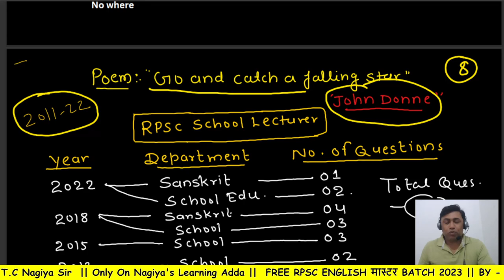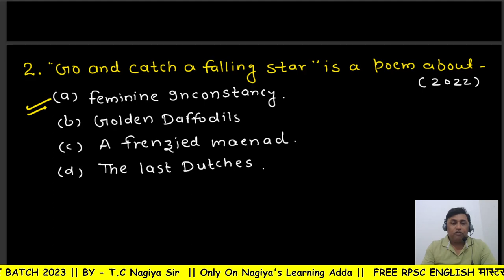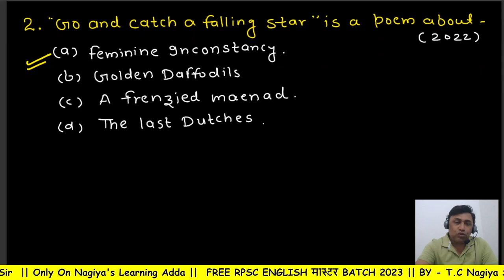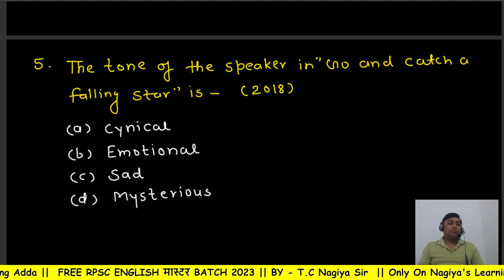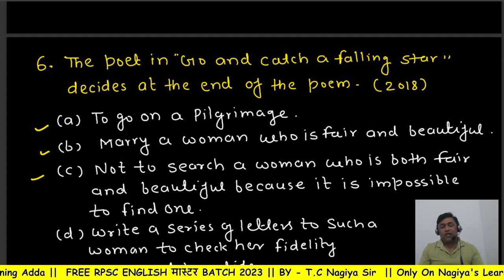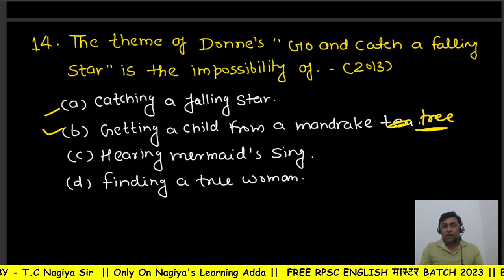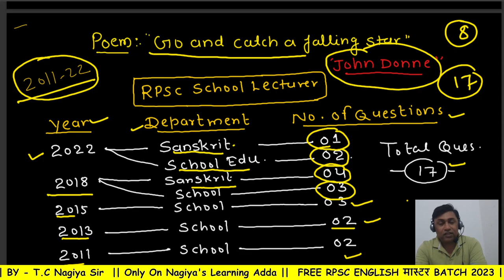Go and catch a falling star by john donne question & answer I PYQ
In this video, we will analyze the poem 'Go and Catch a Falling Star' by John Donne. We will delve into the themes and literary devices used in the poem, providing a comprehensive summary and interpretation. This video is prepare for any English Literature exams, with exam-oriented questions and answers . Whether you're a student or an avid reader of poetry, this video will help you appreciate the beauty and complexity of John Donne's work. Join us as we explore the nuances of this classic poem and enhance your understanding of English literature.and help you to pyqs of this poem

go and catch a falling star,1st grade english go and catch a falling star,ohn donne and metaphysical poets,grammar practice pyq's english grade i and grade ii,stand up,ode on a grecian urn poem summary,metaphysical poets,stand up comedy,on his blindness poem,important pyq with detail,john donne's poems in metaphysical poetry,john donne as a metaphysical poet,daffodils poem,a hymn to god the father summary in hindi,english grade i and grade ii by tcnagiya